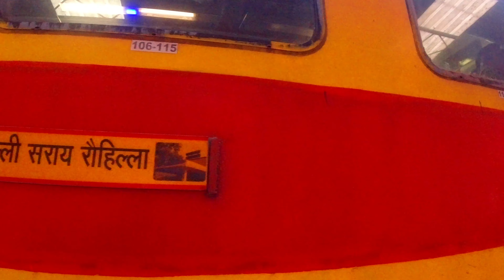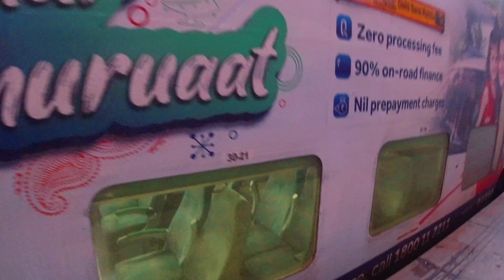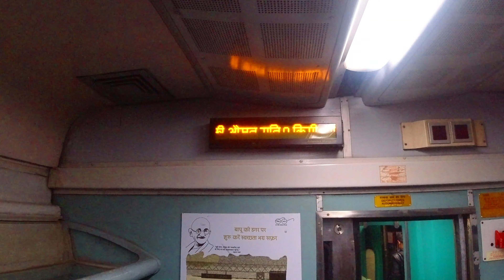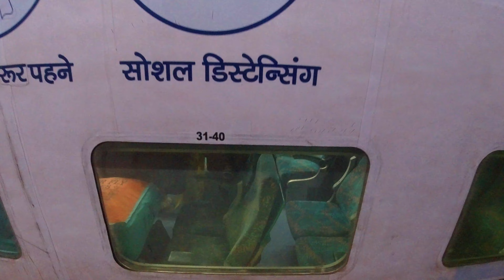Double Decker Express Full Journey || Delhi to Jaipur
This is for the first time I am traveling in 12985 Jaipur Delhi S Rohilla Ac Double Decker Exp. and my experience is truly different. Approx. 300kms of run in Double-Decker is something else.Jaipur Delhi double decker Express train full journey , Delhi Sarai Rohila to Jaipur junction

MUSIC CREDIT -